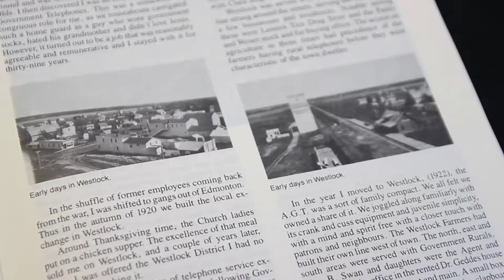The Backroad Diaries: Westlock Terminals (Westlock)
It’s hard to over emphasize the importance of quality infrastructure for robust economic activity. In rural communities, it can be especially hard to keep and maintain the things needed to attract large businesses. Westlock Terminals is the amazing story of how this community rose to the occasion.